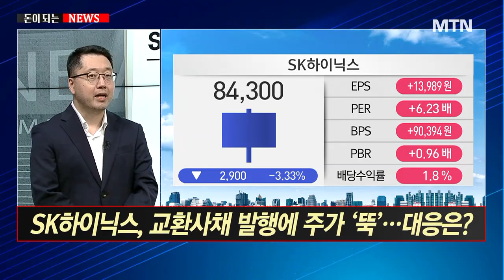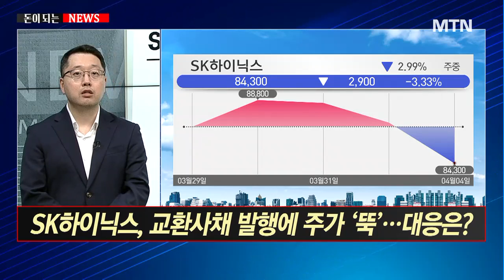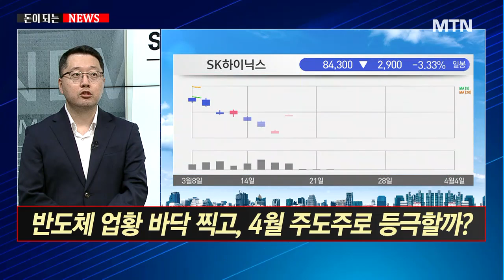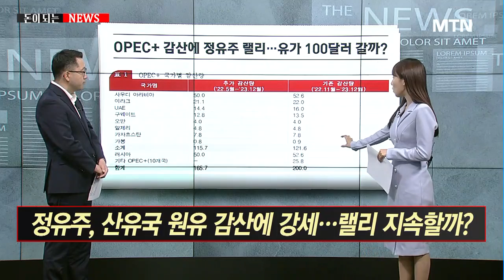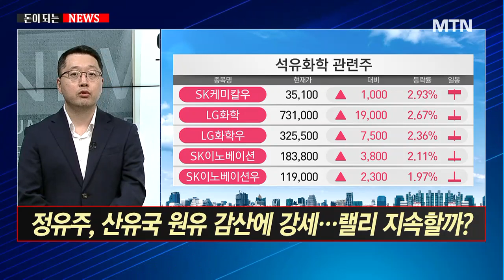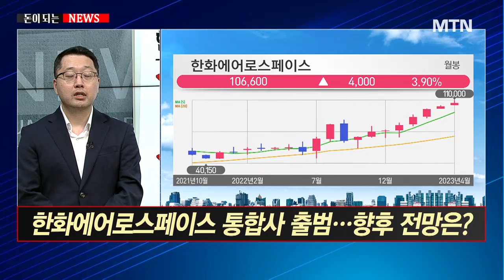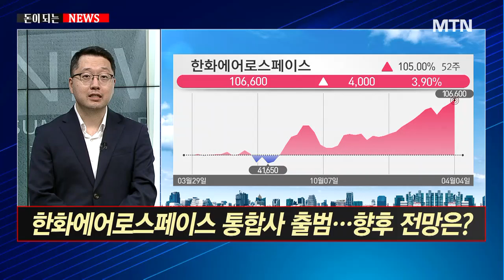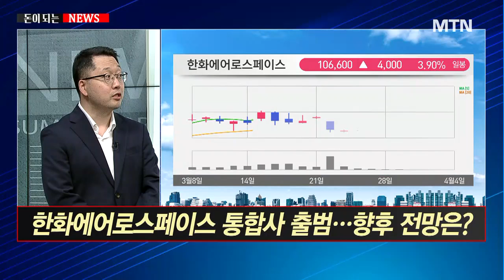[돈이 되는 NEWS] SK하이닉스, 교환사채 발행에 주가 '뚝'…대응은? / 머니투데이방송 (증시, 증권)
04/04 이슈&뷰

진행 : 어희재 머니투데이방송 앵커
출연 : 김민진 차장 / 한국투자증권 eFriend Air

Q. SK하이닉스, 교환사채 발행에 주가 '뚝'… 대응은?
Q. 정유주, 산유국 원유 감산에 강세… 랠리 지속할까?
Q. 한화에어로스페이스 통합사 출범… 향후 전망은?